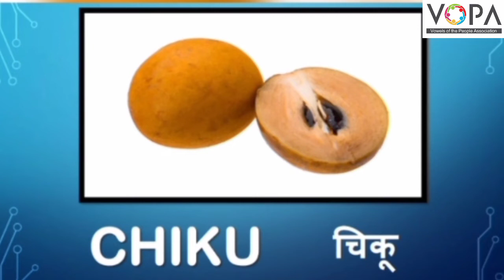3rd | English | Banana Delight | V1 | V-School